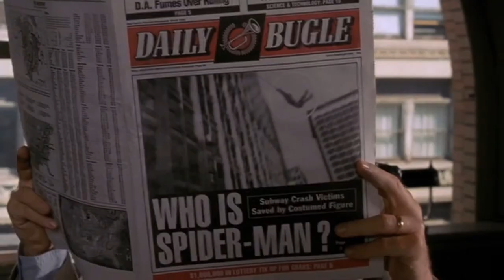Ping Pong Showdown - Yelling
Max challenges J.K. Simmons in Yelling